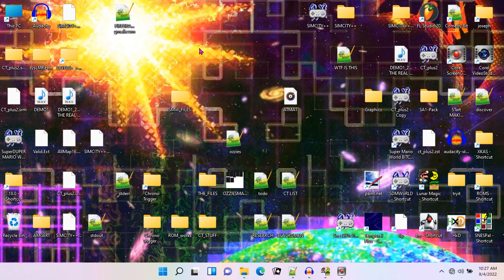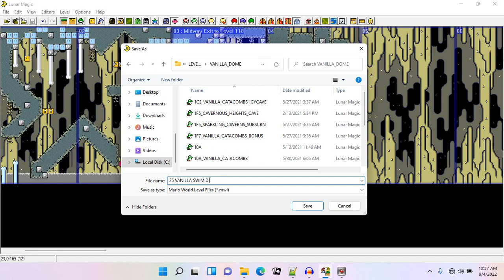SNES Super Duper Mario World LUNAR MAGIC Tutorial 03- Level Flow Enhancements PART 2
Super Duper Mario World SNES ROM Hacking MOD TUTORIALS showing in a COMEDY SENSE how to edit the game with SUPER-HERO EVEN demi-god level results.

Files:
soon, lol

You DON'T have to, but it sure helps me out!

SNES art ROM hacking mod tutorial with comedic sense.

Super Mario World Bros. Programming SNES Debugger